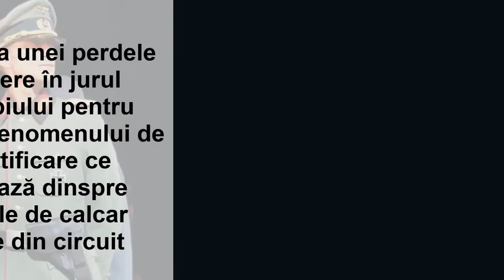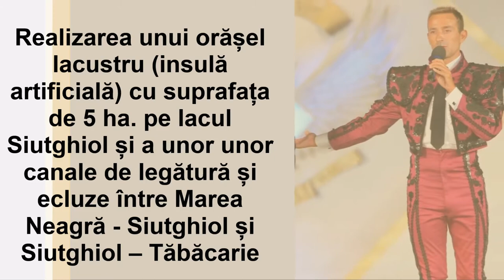TOP 10 MINCIUNI pe care le-a spus Radu Ștefan Mazare constănțenilor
Inspirat după un comunicat al Asociației M10 Constanța. Mulțumesc tuturor ziarelor locale, naționale, internaționale și universale pentru poze (dacă am uitat pe cineva să mă dea în judecată, oricum plec din țară)